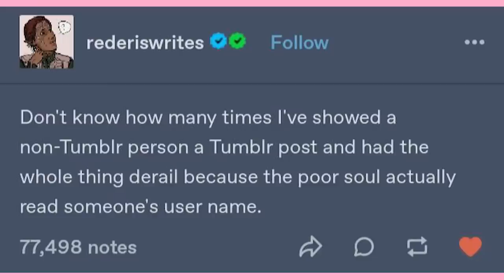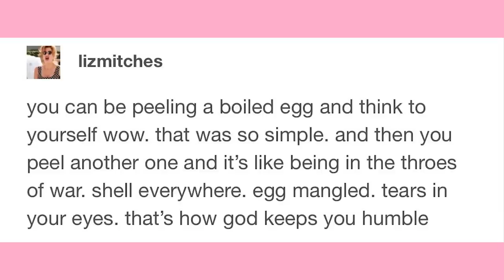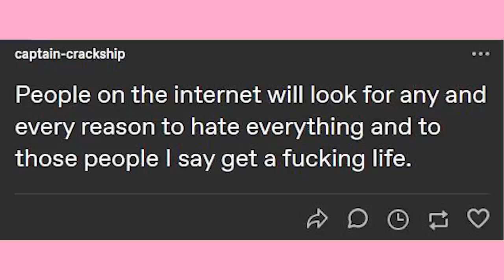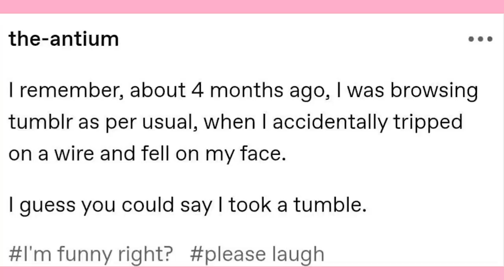Regina Georg | Late Night Tumblr Posts